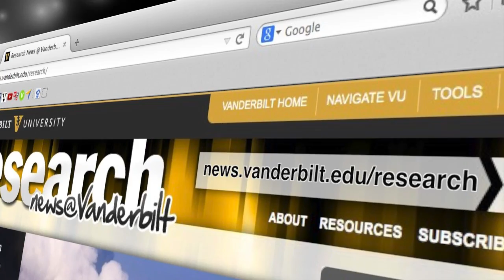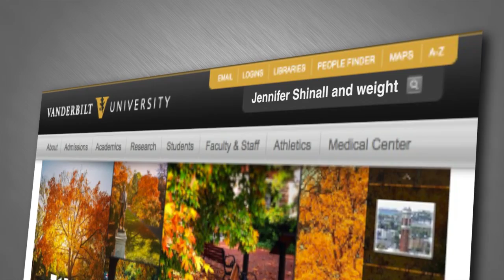VUCast: Why Overweight Women Lose at Work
-Overweight women lose in the workplace—especially with pay. Find out why.

-See breakthrough weapons in the fight against infectious disease being created at Vanderbilt University.

-Hear one of the coolest women in music, Sheryl Crow, open up at special performance just for Vanderbilt.

All this and more in the latest VUCast, Vanderbilt's newscast. Watch now.